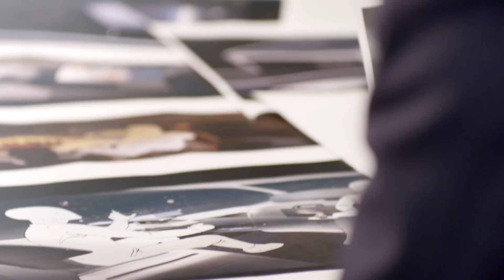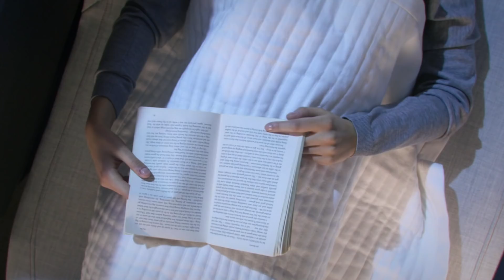Volvo 360c Concept Explained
The Volvo 360c showcases Swedish carmaker's vision for future autonomous vehicles. With four interior configurations, the car can become a commuter space, an office space, a VIP space, or a welcoming environment to be used as an alternative to domestic air travel.